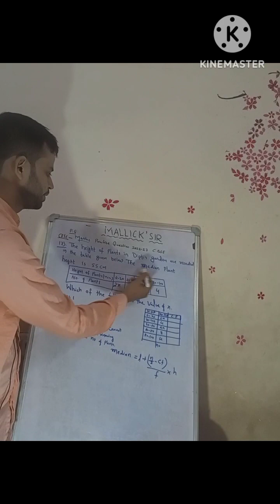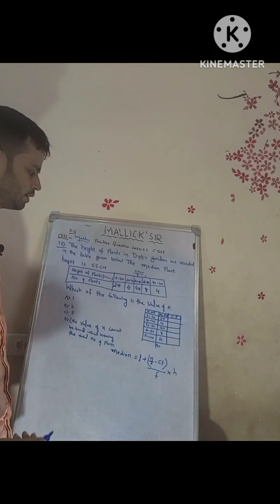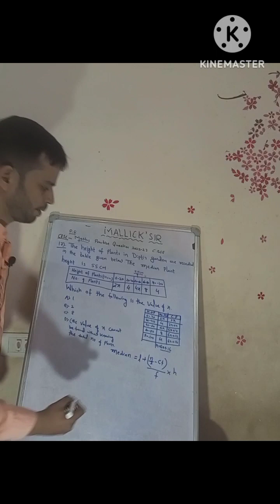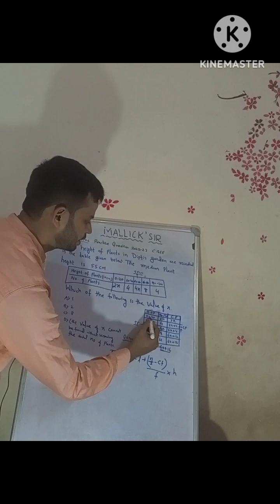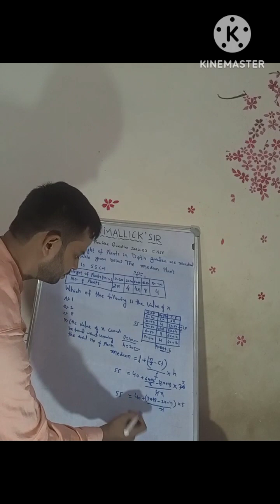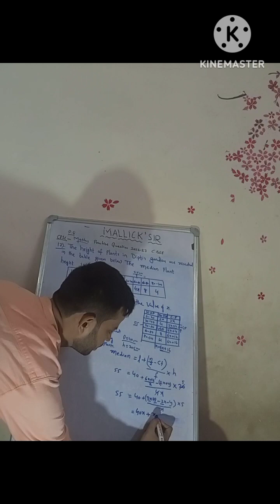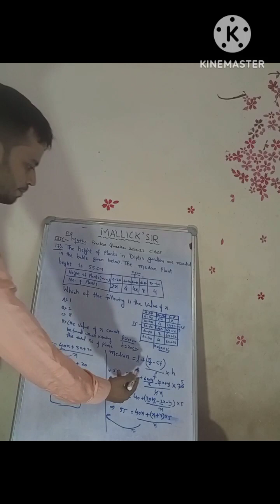17) The heights of plants in Dipti's garden are recorded in the table given below. The.. CBSE PQ 23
17) The heights of plants in Dipti's garden are recorded in the table given below. The median plant
height is 55 cm.
Heights of plants (in cm) 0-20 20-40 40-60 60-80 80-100
Number of plants 2x 4 4x 8 4
Which of the following is the value of x?
A) 1
B) 2
C) 8
D) (the value of x cannot be found without knowing the total number of plants)